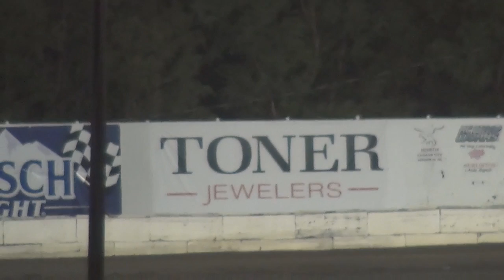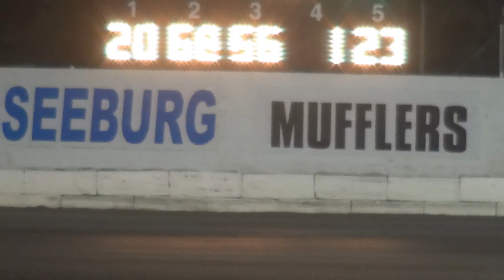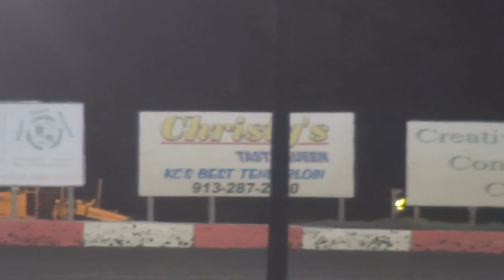Lakeside Davis Super 66 USRA Stock Car race $3,000 To Win 30 laps